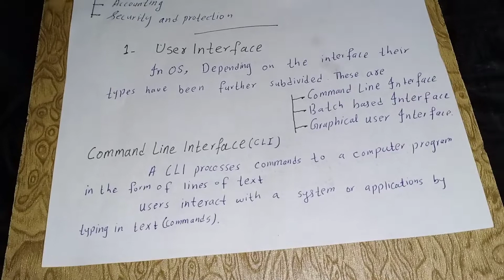Operating System Services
In this lecture you will learn about operating system services
user interface
types of user interface
 command line user interface
 batch based interface
 graphical user interface
 file system manipulation
program execution
 input/output operations
communication
resource allocation
error detection
accounting
security and protection